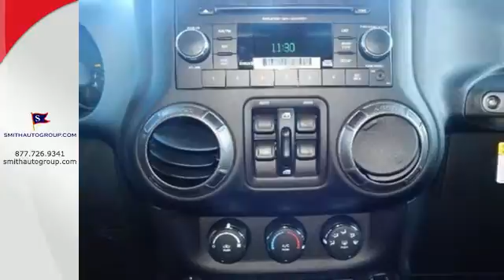2015 Jeep Wrangler Pineville MO Bella-Vista AR, MO #415119 - SOLD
Year: 2015
Make: Jeep
Model: Wrangler
Trim: Unlimited Sport
Engine: 3.6L V6 24V VVT
Stock #: 415119
VIN: 1C4BJWDG3FL585860
4 Wheel Drive! Are you READY for a Jeep?! If you're looking for comfort and reliability that won't cost you tens of thousands then come check out this SUV today. This plush Wrangler, with grippy 4WD, will handle anything mother nature decides to throw at you during one of her bad days at work.

Address:
92 Route OO